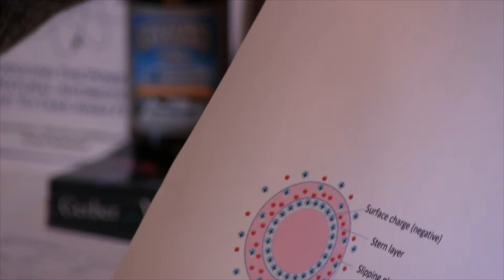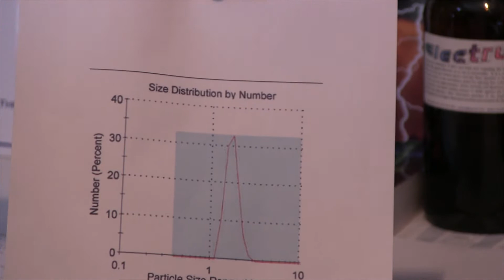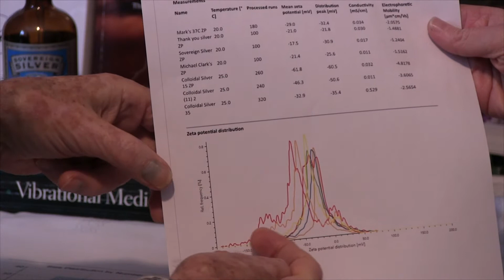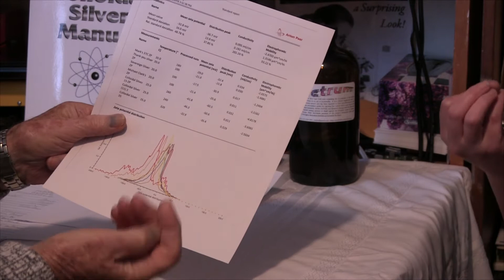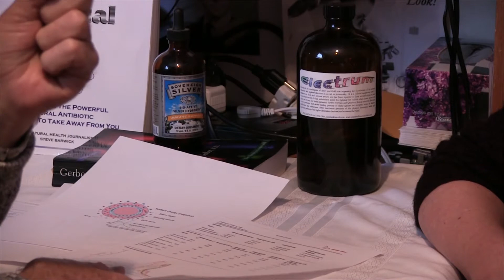Dr. John Stewart interviewed by nutritional consultant Lisa Chilvers on colloidal minerals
Topics covered:
Zeta Potential is the essential charge, measuring up to and beyond 0.1 volts, defining a colloid and carries an abundance of free electrons, thus acting as a powerful antioxidant to neutralize damaging free radicals that cause tissue degeneration.  Metallic core is positive while outer membrane is negative
Nanoparticles (NP) are not metabolised versus Ions which are incorporated into cells
NPs demonstrate Quantum effects, due to being less than 20 nanometres (nm) and have a dimension of 2-5 nm, thus able to penetrate the blood-brain barrier. As Quantum entities they interact with Consciousness and Intention as researched by Professor William Tiller

7:00 Measuring ZP charge and NP size is done by a Zetasizer. ZP charge of each NP is able to puncture the membrane of the microbe or virus spike before it can attack the cell. The ZP is infused by intentional frequencies, which we apply, such as 528 Hz Love Frequency, music, Gregorian Chant, which can be stored in a crystal or the liquid crystal that is water.

12:00 Anyone, using our colloidal generator can make their own professional quality, quantity and concentration (PPM) of CS mineral water at a PPM of 50 rather than an ineffective product of 10 PPM, large NP size of 100 nm,  and low ZP of major competitors.

13:00 CS is being attacked by propaganda, by ignorance, by corporations, by debunkers acting as agents. The ‘Blue Man” was someone who ingested large volumes over many years of crude ionic liquid and who may have had a slight bluish tinge and then he applied colouring dye (likely Methylene Blue) to his face to give a false dramatic impression. I have taken professional CS weekly for 25 years and have no blue colour. Now I take it daily as a remedy against Alzheimer’s which we know now, based on scientific reports, is likely caused by long-term virus infection of the brain, as I report on my secret website
where the Science speaks for itself.  For debunkers to deliberately or ignorantly be responsible for patients dying without the one most powerful safe remedy is an act of culpable homicide for which there should be a class-action lawsuit.

16:00  Most colloidal metals available using our technology, such as copper, zinc, magnesium, iron, gold, platinum, palladium are safe to ingest by humans or animals orally and topically as reported by Dartmouth University and even the FDA  The FDA Admits It Has No Clinical Data Suggesting Colloidal Silver Is Unsafe For Human Use    Here they admit no clinical data is supporting bogus claims made about drug interactions with Colloidal Silver.
The royal families of Europe drank silver in the form of Silver Acetate made from wine vinegar stored in silver goblets to protect themselves against diseases like Smallpox, Syphilis, Typhoid. The aristocracy did develop a blue skin discoloration due to the ions, thus were called the ‘Blue Bloods”.

18:00  Lung and respiratory symptoms can be relieved by regularly inhaling down to the depth of the alveoli, nebulised CS mineral waters at full strength of 50 PPM.

21:00 Electrum is a combination of Silver and Gold carried out at an atomic level while the NPs are forming into crystals from ions.  Electrum was the elixir of immortality of the ancient alchemists and today has become quite popular because of its benefits on intelligence, brain function, antidepressant, aphrodisiac, anti-arthritic, anti-inflammatory functions.

22:00  The colloidal form of minerals has been reported in scientific studies to be superior to the ionic-electrolyte form, such as zinc oxide, ferrous sulphate, magnesium with silver being the most effective and outstanding and is the Queen of minerals. The electrolyte form of silver AgNO3 is still used in the eyes of babies to prevent
Chlamydia   Gonorrhea  genital herpes (Trachoma) but the nitrate radical is too corrosive to skin, whereas CS would be equally effective and much safer.

24:00 Animals and babies benefit even more than adult humans from Colloidal Silver. Race horse have been given CS for many decades, likely because they are more valuable than humans. Farm animals, pets, zoos, fish farms, slaughter houses could all benefit from liberal spraying of CS, while bees might be protected from picorna virus with CS in their hive.

25:00 Plants seem to have an Immune System that responds favourably to CS, especially coffee, fruit, cannabis plants. Even cut flowers last 3 time longer in CS water. Cannabis growers are now using the Zeta Potential of CS to change male seeds into females by a process called feminization, with vastly improved quality and quantity of harvest.

28:00 Anyone can produce their own professional quality life-saving CS water by purchasing a colloidal generator system by searching for